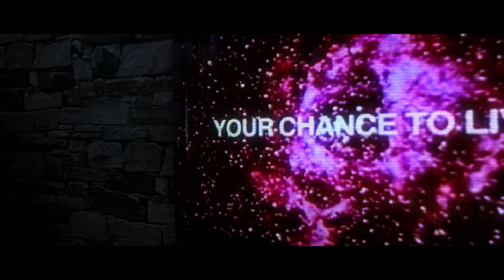Project 444 [2020] - Teaser Trailer - Sci-Fi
'The world is in turmoil. Pollution has finally taken its toll on the planet. Mankind will soon cease to be. But when a good-hearted couple stumble across something that could save the planet for good, they need to find answers, but time is of the essence.'

Project 444

Written by Tommy Bee and Glenn McAllen-Finney
Directed by Glenn McAllen-Finney
Produced by Kelly McCormack and Tommy Bee

Starring
Tommy Castleman
James Kerr
Kelly McCormack
Micky Ocean

Streaming soon!